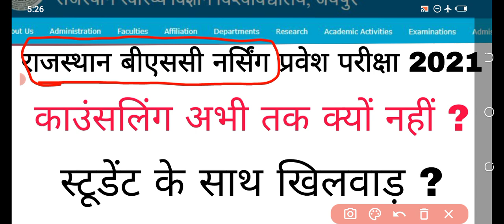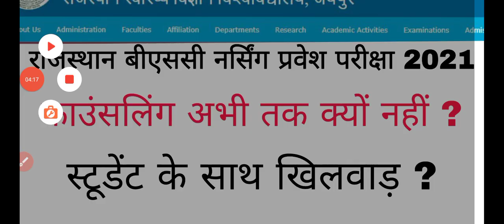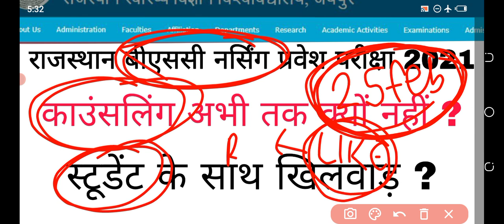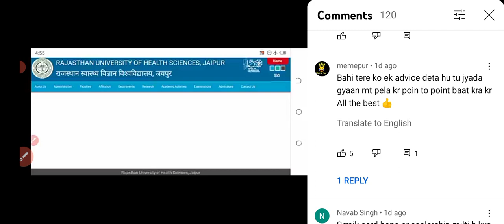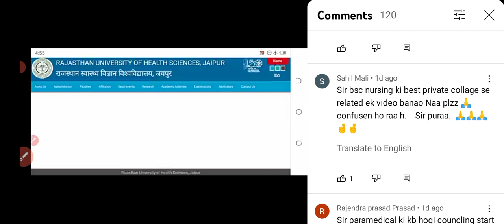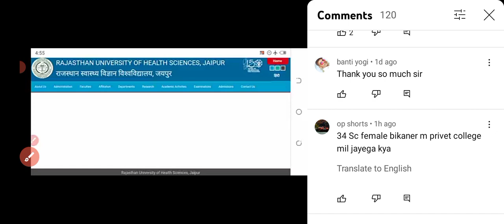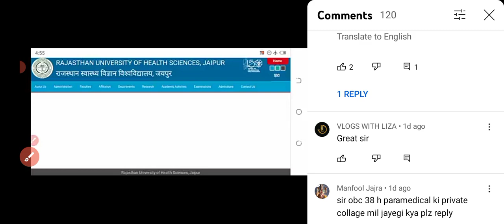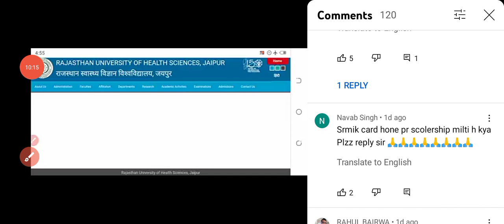Rajasthan bsc nursing admission 2021-22 counselling process || Ruhs bsc nursing entrance exam 2021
Welcome dear students, I am a health care worker and related to bsc nursing sector and guidence more then 10k+ students in this sector.

1. go on telegram app.
2.search MEDICAL GUIDE on search bar.

You can also follow us on following platforms.